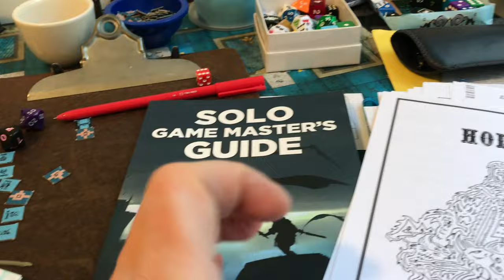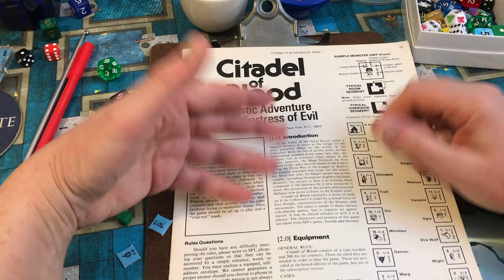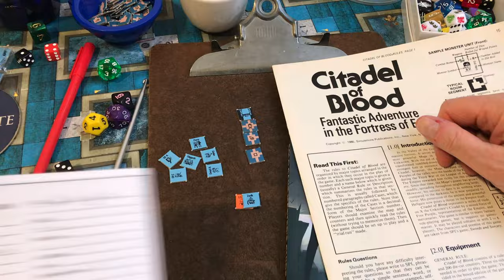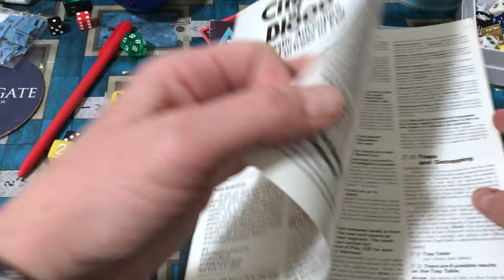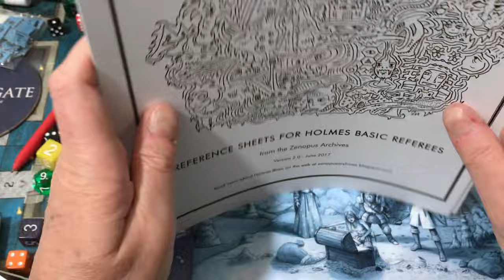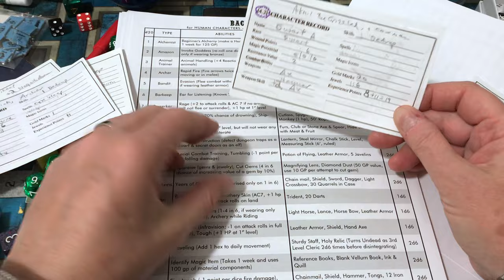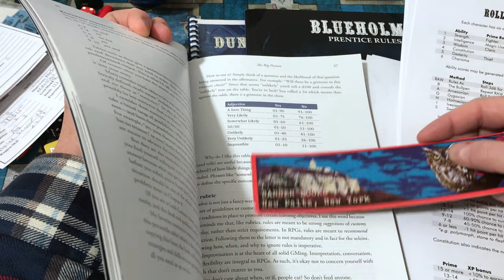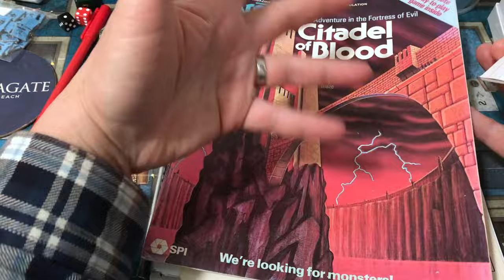WHOOPS! I played a solo RPG (and you can too)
Demonstrating how a solorpg session evolved from gameplay, using the principles of my SOLO GM GUIDE.